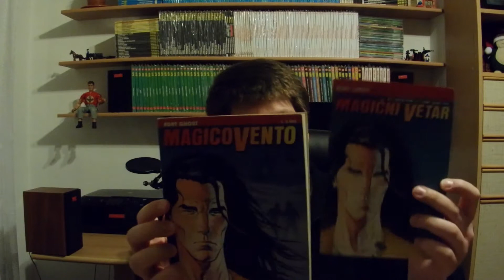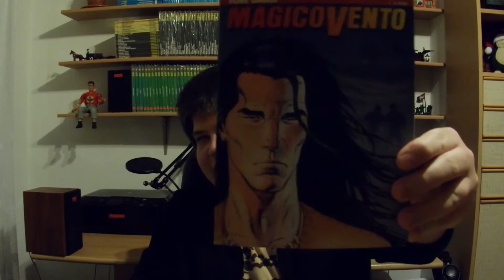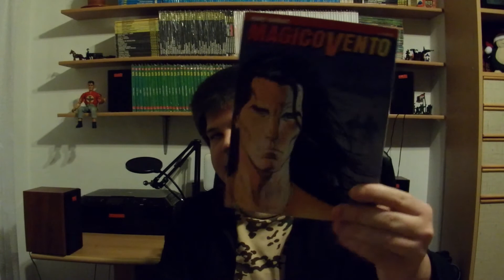Stripovi #13 - Magični Vjetar #1 - Fort Ghost